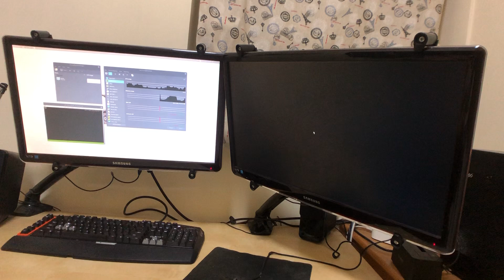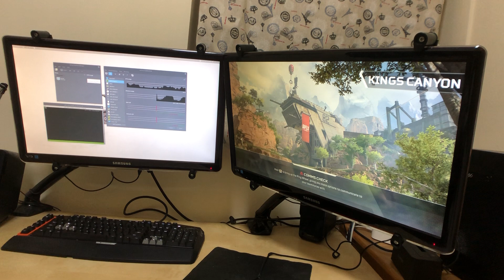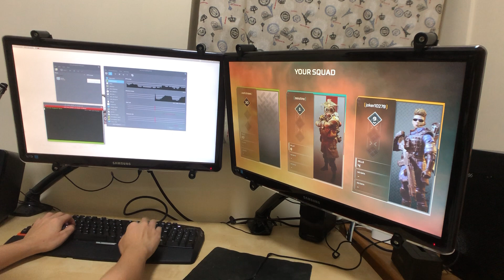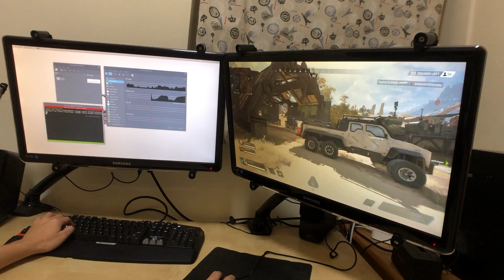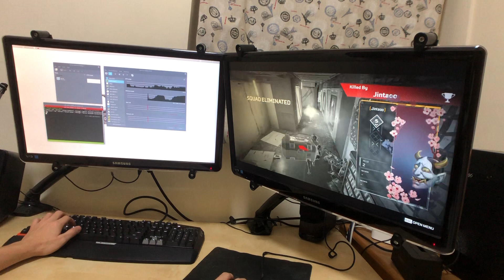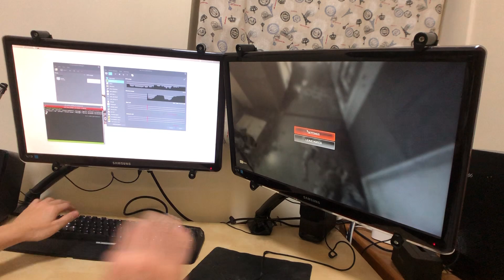Ubuntu 18.04 KVM+QEMU+libvirt GPU Passthrough (Apex Legends)